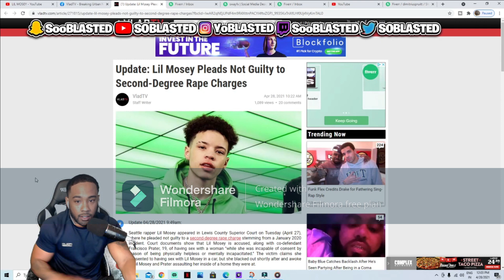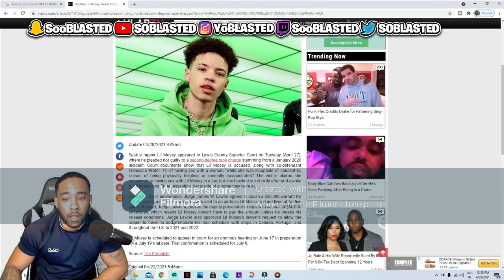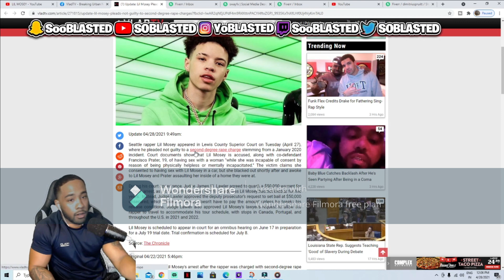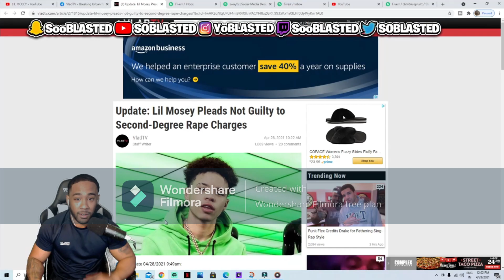Lil Mosey Pleads Not Guilty to Second-Degree Rape Charges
LITTLE MOSEY PLEADS NOT GUILTY TO SECOND - DEGREE RAPE CHARGES AND HE TURNED HIMSELF IN TO JAIL!